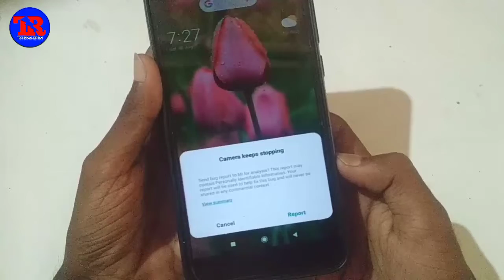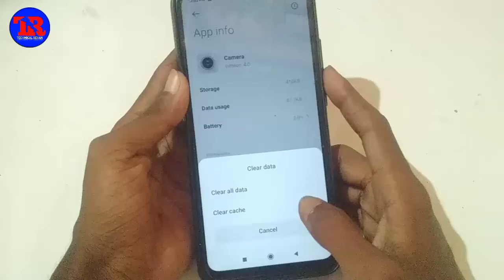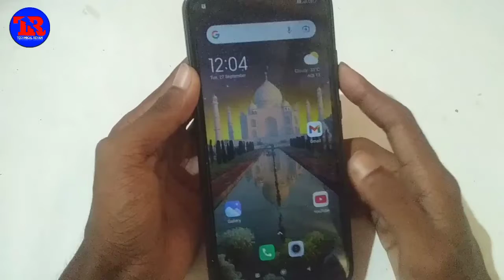camera keeps waiting problem//how to solve camera keeps waiting problem// camera not opening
camera keeps stopping android

camera keeps stopping samsung

redmi note 8 camera keeps stopping android samsung

camera keeps stopping android mi note 5 pro

camera keeps stopping android tamil

camera keeps stopping itel

camera keeps stopping nokia

camera keeps stopping motorola

camera keeps stopping problem solved

camera keeps stopping problem redmi note 8

google camera keeps stopping problem

camera keeps stopping nokia 6.1 plus

camera px keeps stopping

samsung phone camera keeps stopping

samsung j6 plus camera keeps stopping

moto e5 plus camera keeps stopping

camera not opening in android

camera not opening in windows 10

camera not opening in realme

camera not opening in lenovo laptop

camera not opening in windows 11

camera not opening in samsung

camera not opening problem

camera not opening in laptop

camera not opening in oneplus nord

camera not opening in chrome